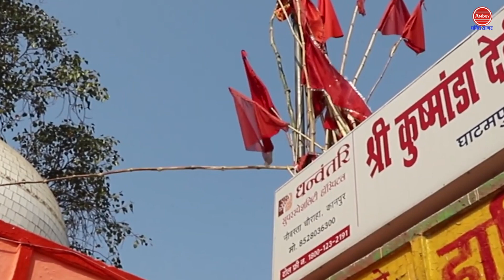नवरात्रे का चौथा दिन | मां कूष्मांडा की आरती | Kushmanda Maa Ki Aarti | Ambey bhakti Sagar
नवरात्र-पूजन के चौथे दिन कूष्माण्डा देवी के स्वरूप की उपासना की जाती है। इस दिन साधक का मन 'अनाहत' चक्र में अवस्थित होता है। अतः इस दिन उसे अत्यंत पवित्र और अचंचल मन से कूष्माण्डा देवी के स्वरूप को ध्यान में रखकर पूजा-उपासना के कार्य में लगना चाहिए।

Kushmanda is a Hindu goddess, credited with creating the world with her divine smile. Followers of the Kalikula tradition believe her to be the fourth aspect in Navadurga forms of Mahadevi.